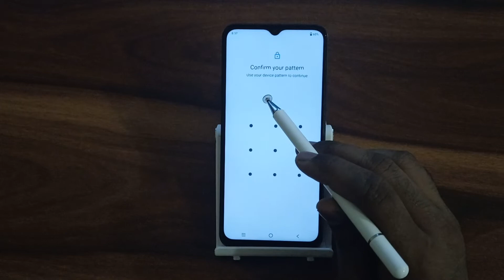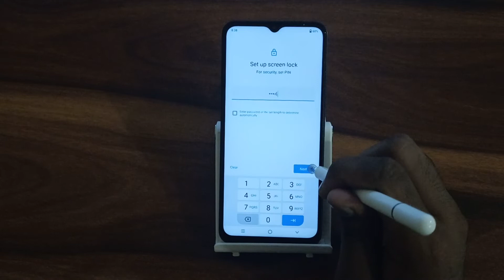How to set pin lock In iQOO Z6 5G, secret pin lock setting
pin lock set kaise kare
pin lock change kaise karen
pin lock in vivo
how to set pin lock in whatsapp
how to set pin lock in mi band 5
how to set pin lock in mi band 3